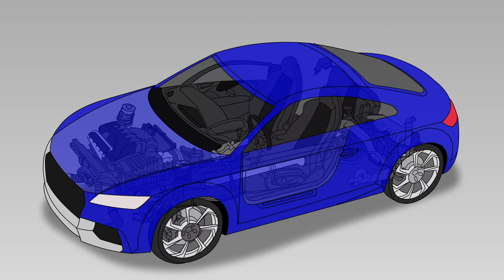XSPLOOR Cable Car Cartoon Song Video -Sung by Kyle Bain (formerly Nicky Notes on Blippi) Educational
With the Cable Car Cartoon Song Music Video XSPLOOR teaches children all about the history of the cable car, what parts a cable car is made of, and how the cable car system works. In this cable car cartoon XSPLOOR also teaches kids about the city of San Francisco, and what kind of sites and places of interest one can find when they visit San Francisco, especially if they ride a cable car while they are there..

This XSPLOOR cable car cartoon contains The Cable Car Song, written and performed by Kyle Bain.